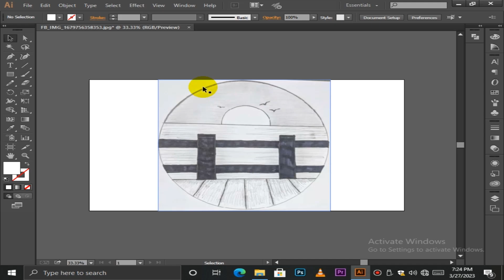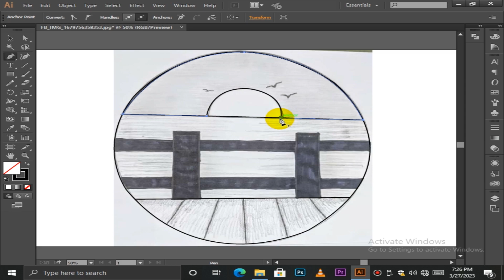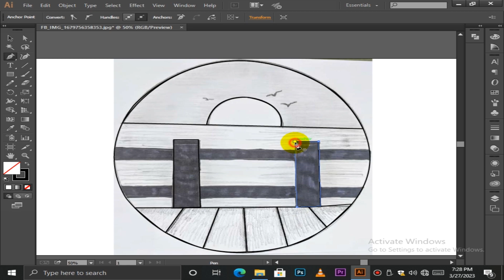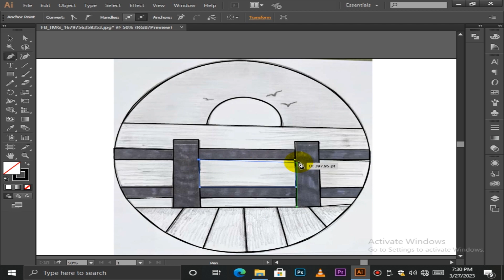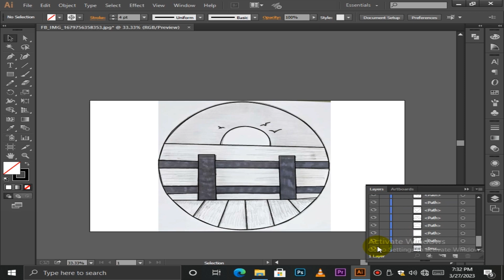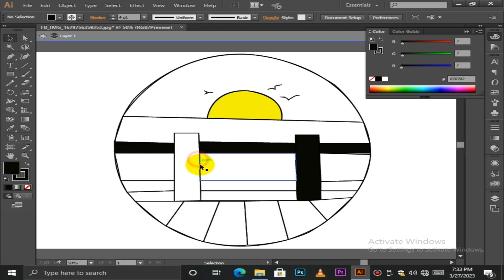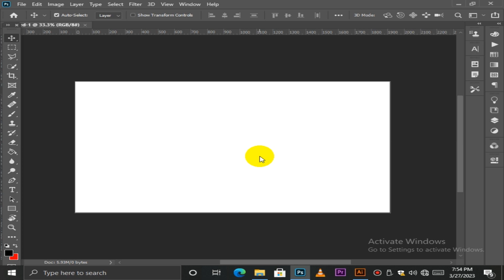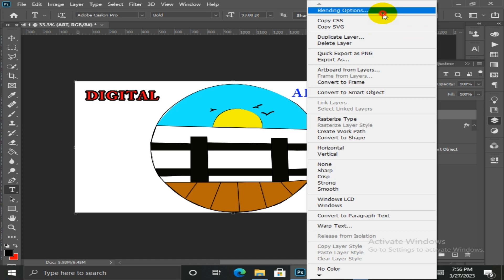Illustration Digital Art Free course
digital art illustrator tutorial
vector art illustrator tutorial beginner
digital illustration adobe illustrator
adobe illustrator cartoon
vector art tutorial photoshop
flat illustration tutorial
vector art illustrator bangla
vector art illustrator tamil
vector art picsart
vector art illustrator hindi
illustrator artwork design
vector art illustrator mobile
adobe illustrator vector art
adobe illustrator cartoon
flat illustration tutorial
illustration art painting
illustration digital art
illustration digital art apps
illustrator digital art tutorial
digital illustration artist
drawing digital art
drawing digital art for beginners
digital art tutorial autodesk sketchbook
digital art timelapse
digital art ipad
digital art for beginners on phone
digital art landscape
digital dravwing illustration
digital art illustration
digital art illustration tutorial
digital painting illustration
digital painting illustration tutorial
digital art illustration procreate
digital painting illustration in
photoshop
digital art illustration app
digital art illustration tips
digital dravwing pictures

interested

 Intro 0:00
illustration 0:03
start video 0:06

tutorial
how to make a thanks card
video editing
black and white
black video editing
adobe Photoshop free course
training channel
adobe tutorial editing
video color effects
effects editing
color photos

Hi, I'm Raveen Sandaruwan! I'm Here to help you learn adobe photoshop and Lightroom.

The photoshop traning All Software channel Rv Has been around since 2022. You will find professional adobe photoshop tutorial for photos manipulation , Composition , retouching , Text effect, Much more.

Follow along with RV to get accurate, no hype, honest advice from someone who walks rhe walk and genwnely wonts to help others.

I'M here to serve you and help you learn
          Adobe photoshop
          Adobe illustration
          Adobe premiere pro
          Adobe lightroom
          Adobe indesign
          Adobe coreldrow

Content  and Don't  miss any other atest update Vegarding my channel .